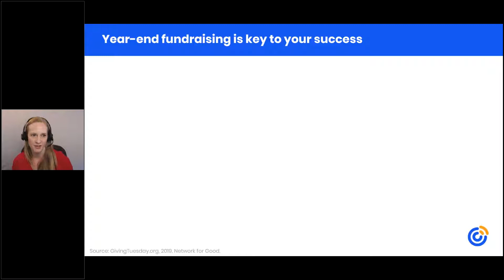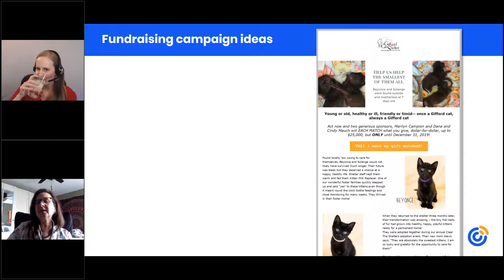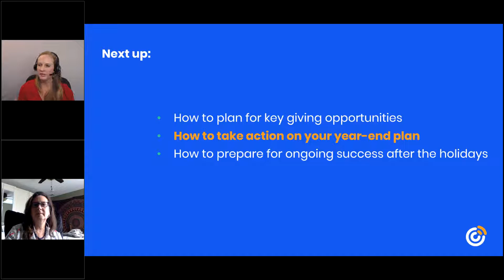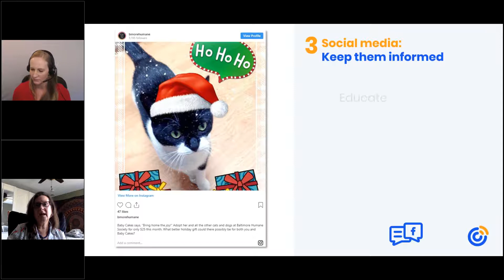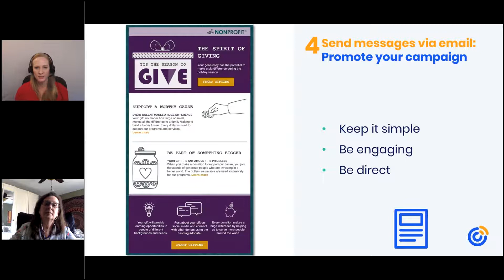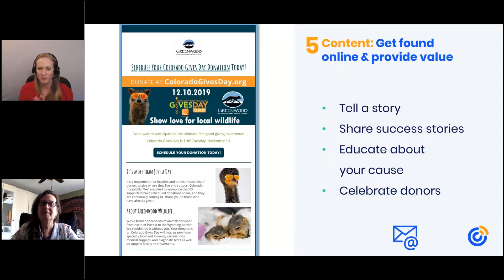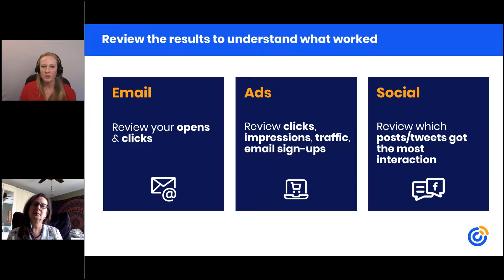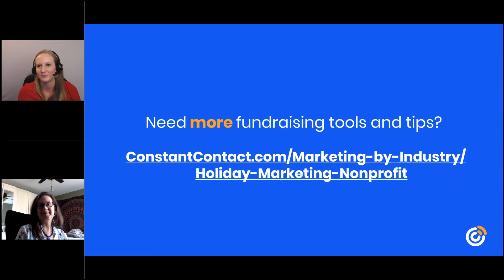A Simple Online Marketing Plan for Nonprofit Year-End Success | Constant Contact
As a nonprofit, the next few months are a prime opportunity to set your organization up for success to hit your year-end fundraising goals.

Online marketing and donations will play a key role in your success and setting up a plan now will keep you on track through the busy season while still getting the word out about your cause.

During this free on-demand webinar, we’ll guide you through planning a year-end fundraising campaign for your organization. We’ll provide tips and ideas for leveraging online channels and reaching the people who matter most.

In this webinar, you’ll learn:
- How to plan for key giving opportunities
- How to execute your year-end marketing plan
- How to prepare for ongoing success after the holiday season

In addition to nearly 30 years of experience in the nonprofit sector, Michele Hickey has an MS in Professional and Technical Communication from NJIT, an MA in Nonprofit Management from the New School University, and a BA in Business from Rutgers University. In 2003, she founded Silver Lining Communications, LLC which specializes in content development for the nonprofit sector. She works with nonprofits of all sizes and types, from higher education institutions to grassroots organizations. She has been a Constant Contact Certified Solution Provider since 2018.